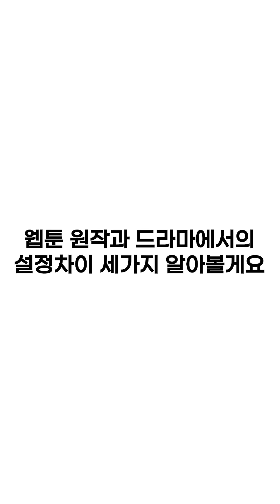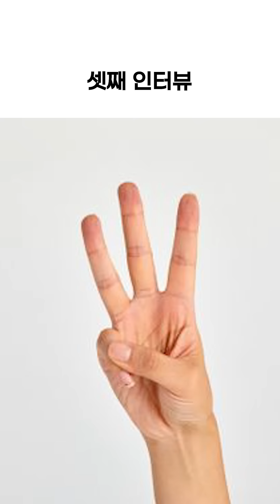경이로운소문 가모탁 웹툰원작과 다른 3가지 설정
드라마 경이로운소문 매력 지리는 개그캐. 괴력 원툴 가모탁 영상입니다 ! 웹툰 원작과 드라마에서의 설정차이 세가지 알아볼게요 !

영상속 경이로운소문은 카카오 웹툰 원작 ! 드라마입니다 ! 웹툰과 드라마 모두 재미있으니 생각나실때 한번씩 정주행해보시는 것을 추천드리며 ! 작품을 보며 찾아내지 못했던 설정들을 같이 이야기해보도록 해요 !